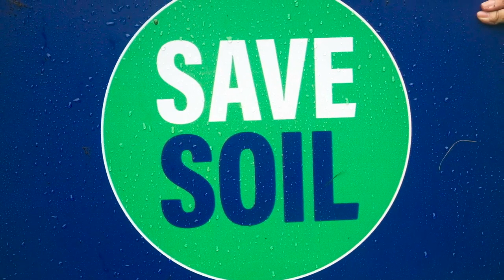Kazakhstan Supporters Step Up To SaveSoil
1,957 views Aug 28, 2022, The Conscious Planet - Save Soil movement continues to sweep the world and inspire people to unite to fulfill a generational responsibility. A group of SaveSoil supporters in Kazakhstan recently came together to express their concern for soil, in a unique and joyful style.
Save Soil, a global movement envisioned by Sadhguru seeks to bring about a concerted, conscious response to impending soil extinction. Action now to SaveSoil